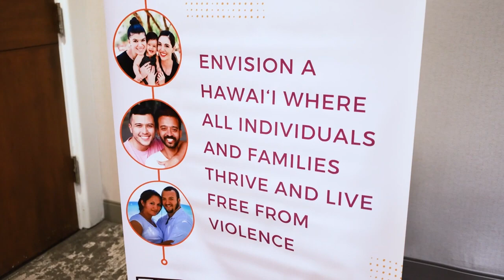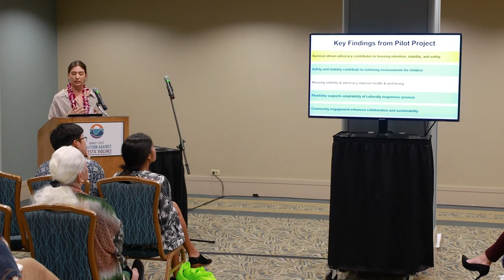Hawaiʻi State Coalition Against Domestic Violence 2023 | Ala Moana Hotel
Corporate Video Productions

Client: Hawaiʻi State Coalition Against Domestic Violence
Location:  Ala Moana Hotel Oahu, Hawaii
ABOUT US:
Our art captures moments, creates memories & builds upon the history of our client's lives.

We are committed to capturing your corporate event, wedding or special event in an exquisite, movie-like fashion. With more than two decades of award-winning excellence, it is our promise to you to capture your most special “happily ever after” moments to relive over and over.

Storyboarding / Directing , 4K Cinematography, 4K Aerial Video / Photography
Video Editing, Digital Delivery